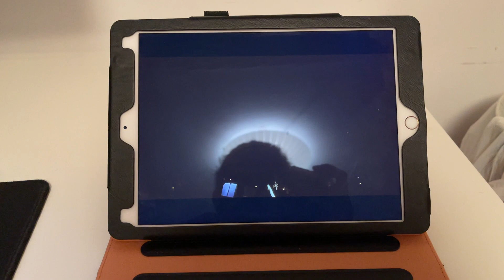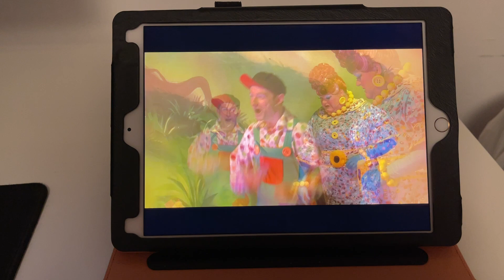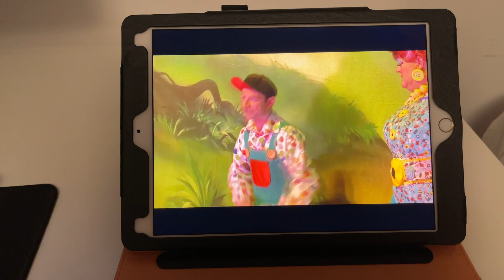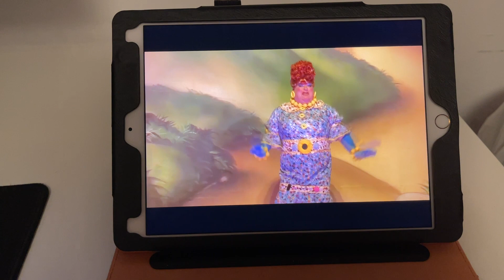Snow White panto part 19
snow white panto